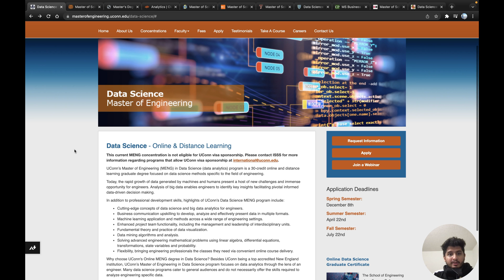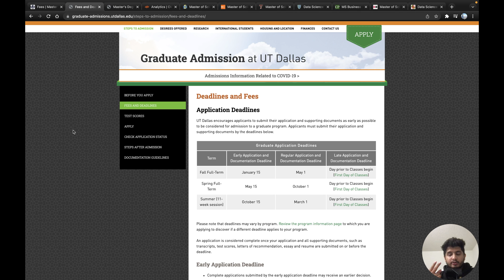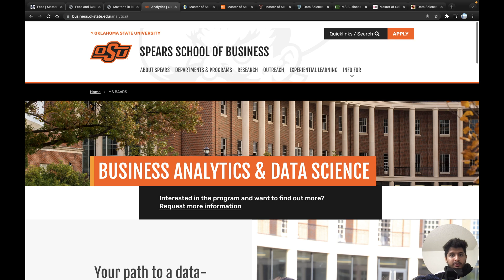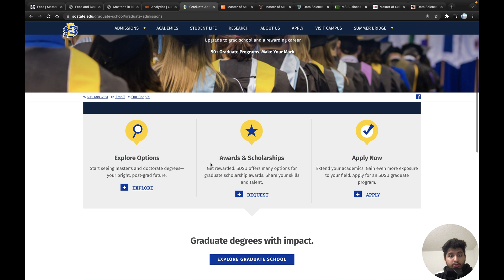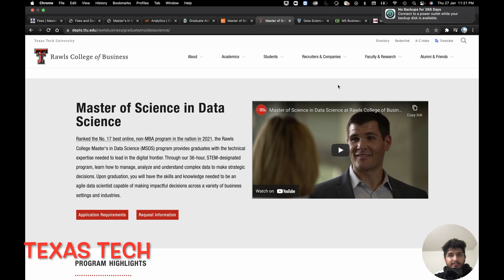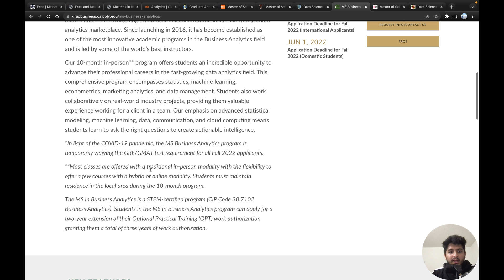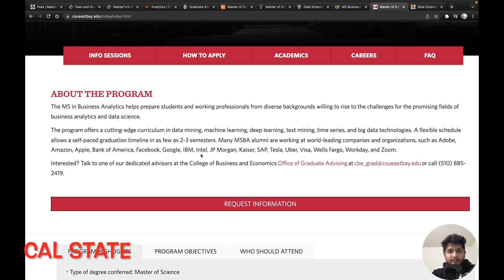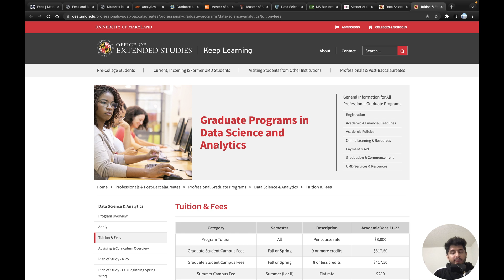11 Affordable Data Science Programs in USA | Low GRE , GPA | Masters in Data Science in USA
Want to study data science programs in the USA ? Here is a list of top 11 affordable data science universities in the USA

🖼 Thumbnail -
Music 🔊

MY FAVOURITE GEAR:
🎥 My YouTube Camera
🎙 My Microphone
📝 Camera Screen Protector
E Books 📚(Absolutely Free)  --
📖 1 .Master Your IELTS
📖 2. Everything you need to know about statement of purpose
📑3 . LETS CRACK TOEFL 🔧
📄4. Beginners guide to machine learning
📄5. An Ultimate Guide to Search Engine Optimisation